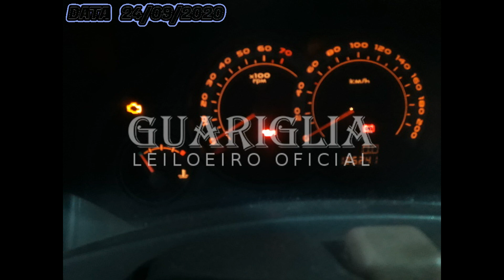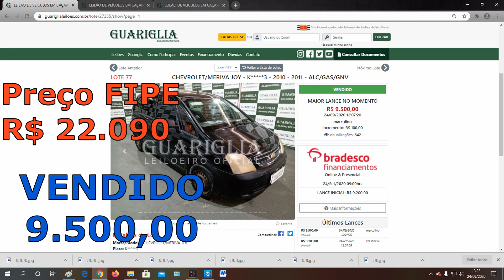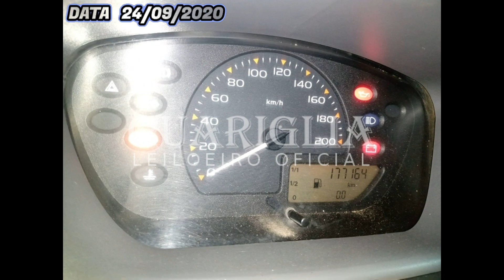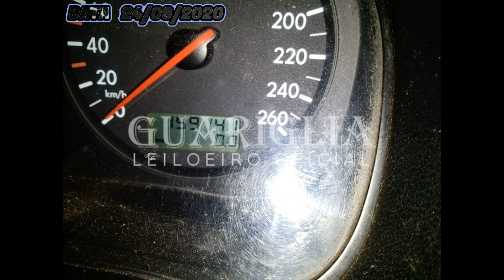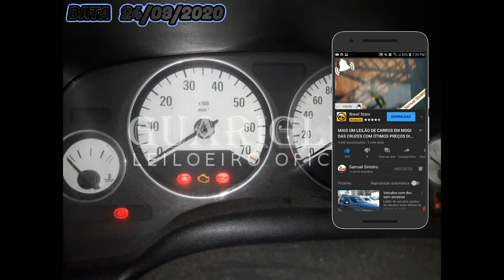LEILÃO COM CARROS DE 5.200 ATÉ 9.600, BOM PRA QUEM ESTÁ COM POUCA GRANA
10 LEILÕES PARA VOCÊ COMPRAR SEM MEDO
▪️ 1-KUSS